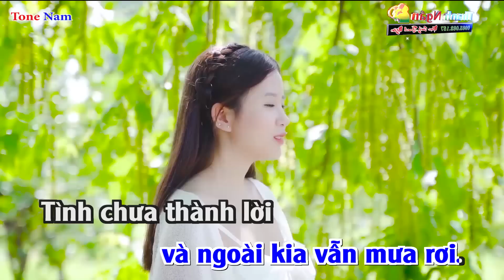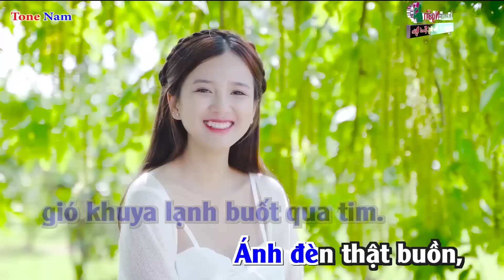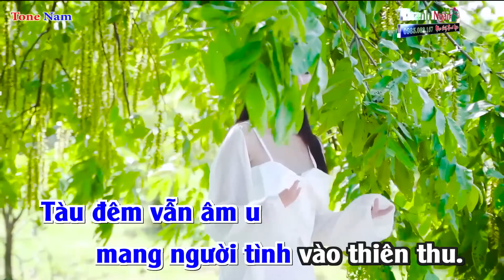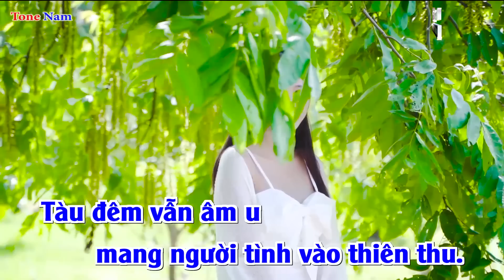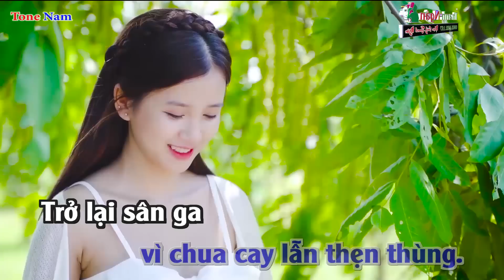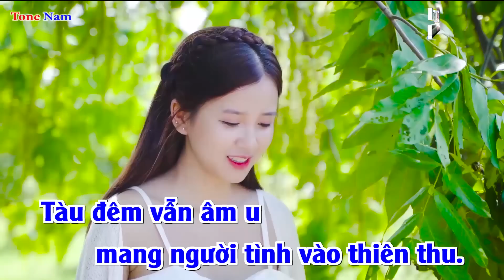Người Tình Không Đến Karaoke Tone Nam Dễ Hát Nhất - Karaoke Nhạc Sống Thanh Ngân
Bài hát : Người Tình Không Đến
Sáng tác : Thượng Ngàn
Thể loại : Nhạc Sống karaoke
Lời Bài Hát :
Tôi quen biết anh giữa một đêm thật tình cờ.
Sân ga vắng thưa người và ngoài kia vẫn mưa rơi.
Tình chưa thành lời vì còn ngại tình gian dối.
Rồi ta đã quen nhau và cho nhau phút hẹn hò.

Còi tàu vang lên xé màn đêm thật hãi hùng.
Bên nhau phút giây này sợ ngày mai cách xa nhau.
Sợ câu tạ từ và sợ đường tình hai lối.
Thì tôi chỉ xin anh nếu yêu mình nên thật lòng.

Chuyện yêu đương thương thương nhớ nhớ lạ thường.
Đường tôi về đêm nay gió khuya lạnh buốt qua tim.
Ánh đèn thật buồn, cô đơn càng rét mướt.
Nhớ người thật rồi đành gọi thầm tên thôi.

Tôi theo lối xưa đến tận nơi mình hẹn hò.
Hôm nay phố đông người ngại ngùng tôi đứng trông anh.
Đợi qua từng giờ lòng càng bồi hồi xao xuyến.
Và tôi bước bâng khuâng vì chua cay lẫn thẹn thùng.

Trở lại sân ga đón tàu tôi về một mình.
Bao nhiêu ước mơ đầu chìm vào cơn nước trôi mau.
Tình yêu là mộng thành bọt bèo theo mây khói.
Tàu đêm vẫn âm u mang người tình vào thiên thu.